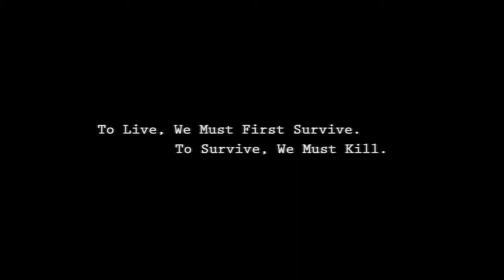Official 2013 Infected Wars - Alpha Gameplay Trailer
2013 : Infected Wars is the all new co-operative action horror shooter for the iPhone, iPad, and iPod touch developed using Epic's cutting-edge Unreal 3 engine for mobile devices! Players will now be able to experience gorgeous visuals and gritty real world environments!

There is a huge array of 20 + modern weapons to shoot and infected mutants to destroy. The best part is -- you can play with your friends online with your mobile device or play solo! Advanced character progression with unique classes to choose from and challenging tactical battles that only the strong can survive!

Experience never before seen graphics for an action horror shooter on your mobile device and play with your friends! 2013 : Infected Wars episodes are designed to become increasingly challenging, requiring wits and tactical skill to survive!

Some of the environments include:

o Desolate Downtown City Scapes
o Ravaged Roads and Highways
o Infected Sewers
o Suburban Wastelands
o Subway Systems
o And More!